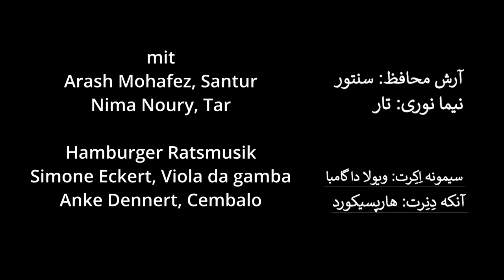Pishrow-e Neyshabur usul: Chanbar (18th century)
Arash Mohafez, santur
Nima Noury, tar,
Hamburger Ratsmusik,
Simone Eckert, viola da gamba
Anke Dennert, harpsichord

We’re happy to present our new project with rare 18th century music from Iran.
Thanks to Arash Mohafez for the arrangements,
Neustart Kultur
Dr. Roy Cabenda, video & Cord Boy, audio